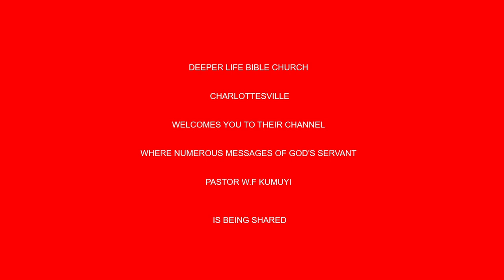Sevenfold Presesentation of Christ's Excellencies BY PAS W F KUMUYI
344823#

Courtesy of

344823#

1)The principle of Achievement and Productivity By Pastor W.F. Kumuyi
2) Also this books : Discipleship Class and Converts Class Series By Pastor W.F. Kumuyi
3) Building the Body booklets